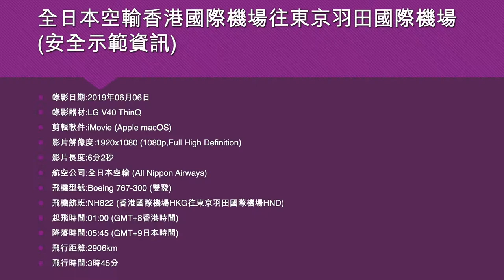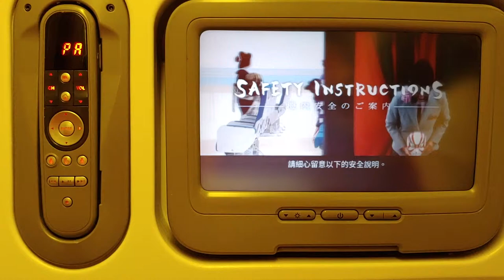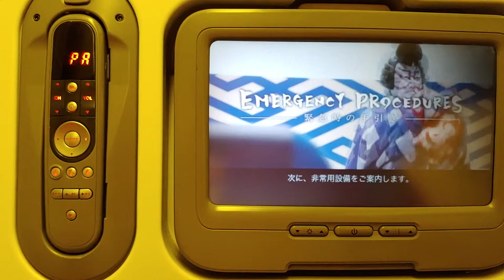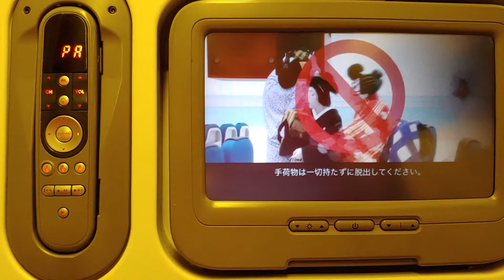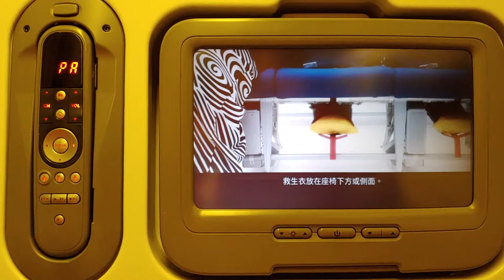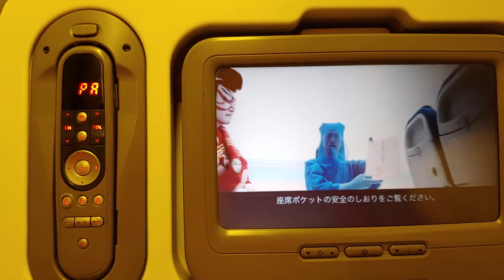全日本空輸香港國際機場往東京羽田國際機場 (安全示範資訊) - 2019年06月06日